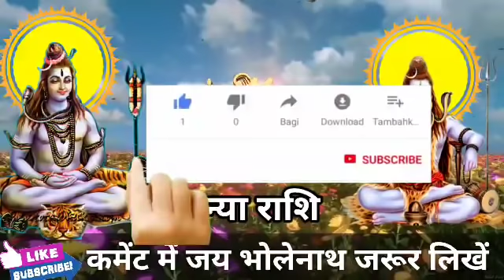कन्या राशि वालो 8 नवंबर की सुबह 9 बजे 5 इच्छाएं पूरी होगी। मिलेगी बड़ी खुशखबरी।KanyaRashi